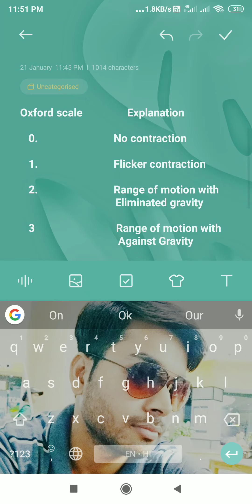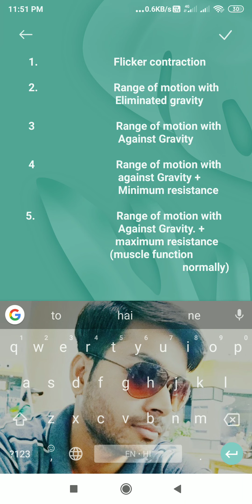MMT (manual muscle testing ) muscle strength testiing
a short video of mmt